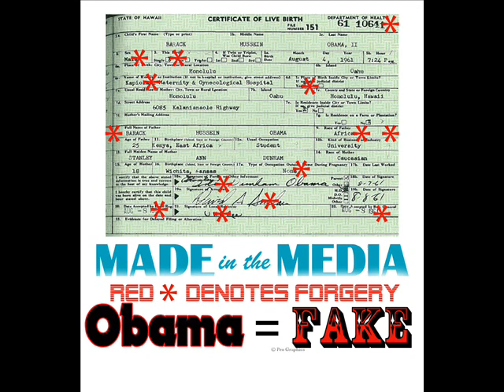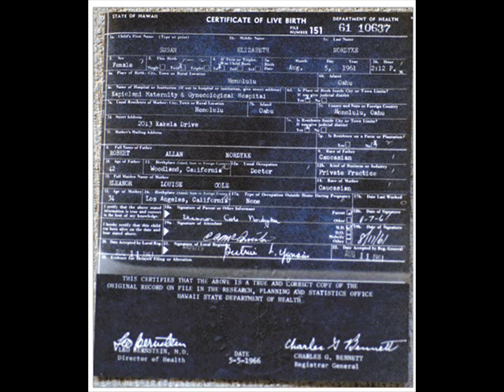Major General Vallely: Obama's Fraudulent Social Security Number & Birth Records And Some - 6/22/11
LINKS: Major General Paul Vallely(ret): Obama's Fraudulent Social Security Number & Birth Records And Some - 6/22/2011